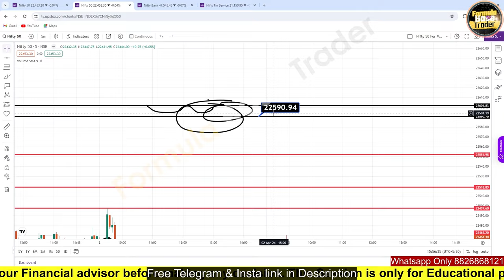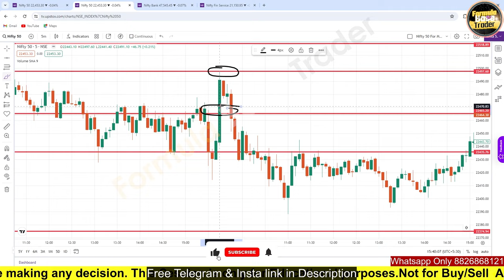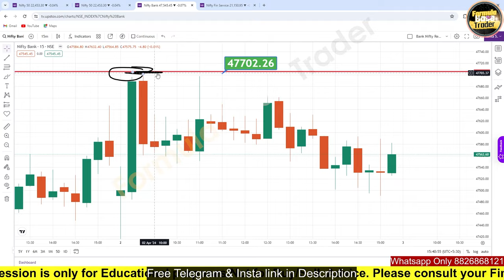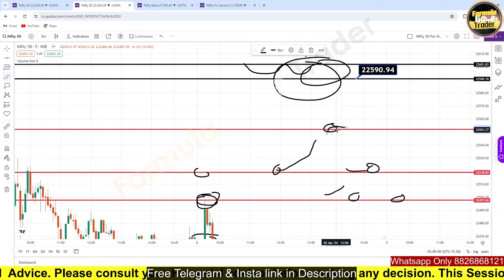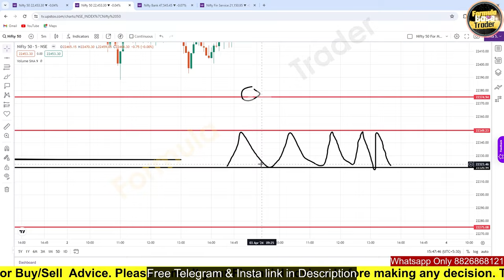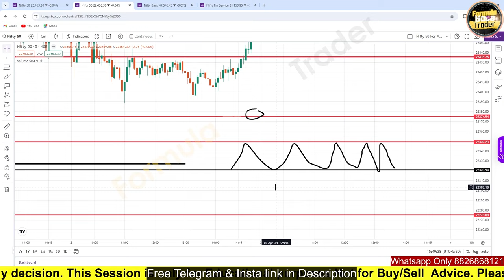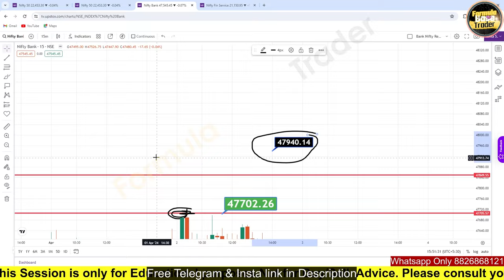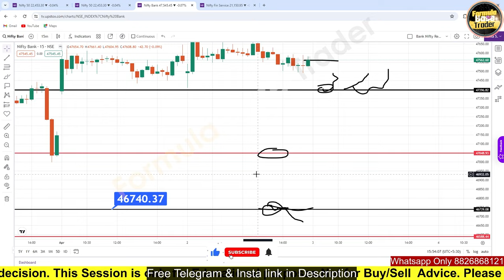Bulls में लालच / क्या MARKET गिरेगी / BANKNIFTY Reversal Zone / Important levels for Tomorrow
TRADE PLAN / FIN NIFTY / IMPORTANT LEVELS

this Video I am Discussing About Prediction of 2024 Market. On  Historical Data based Market History of Last 48 Years. Leap Year and Market Structure Basis and More Important 2024 Election Basis. This Video For Education and Awareness Purpose Only. Market Prediction  2024 only on Data basis previous Move. Market Reaction Every After 16 Years. Black Wednesday United state 1992
Lehman Brother  Crisis 2008
Then After 16 years now 2024 We are Excepting Same Volatility in market  same.
India Is Growing Very Fast and I Wish this Time not Happen.
Market Is Very Risky Not Trade On Someone Tips Learn First then Start Trading after Consult your Finical Adviser . Market prediction 2024 not On Astrology Basis. Market prediction and भविष्यवाणी 2024  95% Accuracy Record